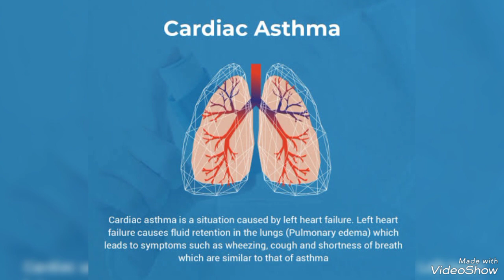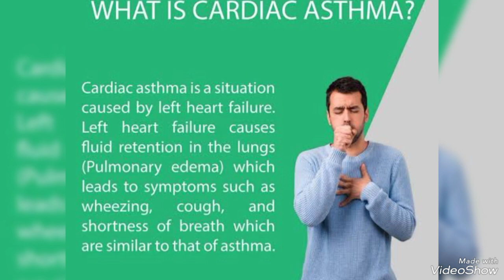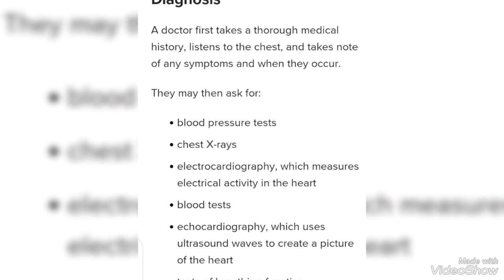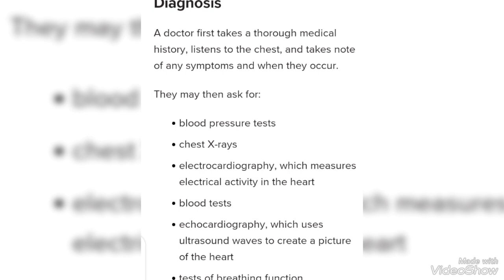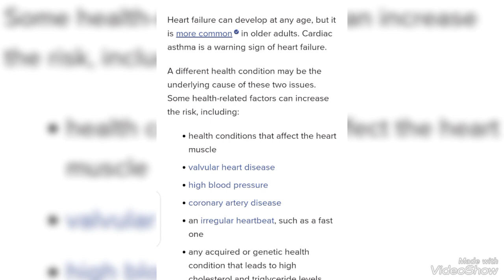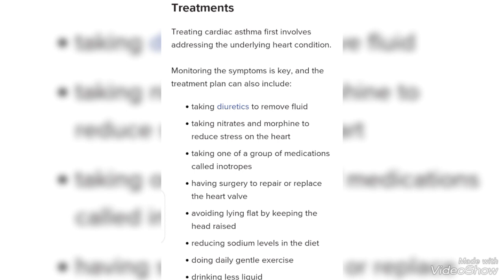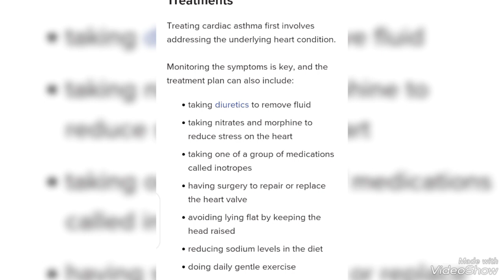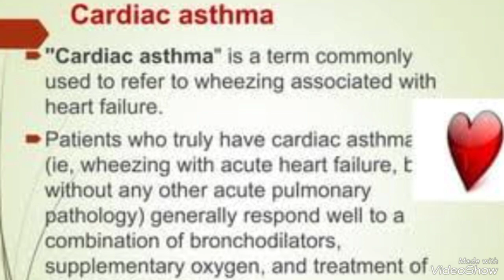Cardiac asthma/کارڈیک ایستھما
نہ تو یہ مکمل دل کی بیماری ہے ،نہ ہی دمہ ہے مکمل طور سے۔بلکہ یہ الگ مرض ہے ۔جانئے ڈاکٹر ہما چشتی کے ساتھ